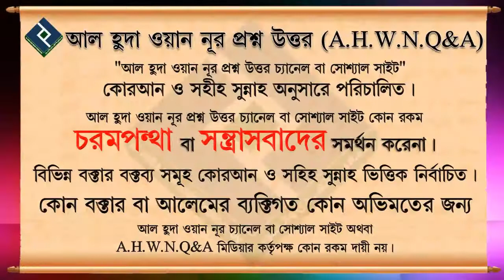ক্বারী কাদের কে বলা হয় ᴴᴰ┇শায়খ মাহবুবুর রহমান বুখারী মাদানী